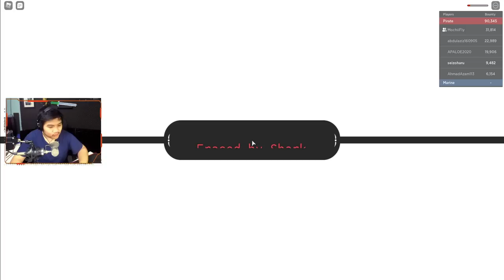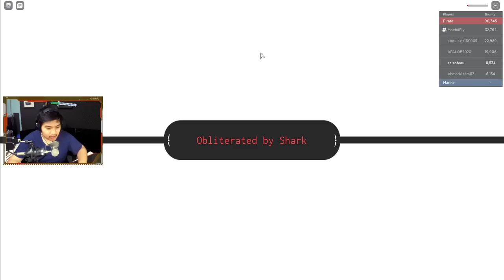Buah Iblis Gravity Harusnya OP Tapi...... - Grand Piece Online Roblox Indonesia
Yes yes i know ada update ASTD, lagi berusaha dptin unit2 barunya jadi tunggu aja video baru besok ya!

Spec PC kentang :
- GTX 1050ti
- Asrock h110m-hdv
- Logitech G403

Ciaooo!!